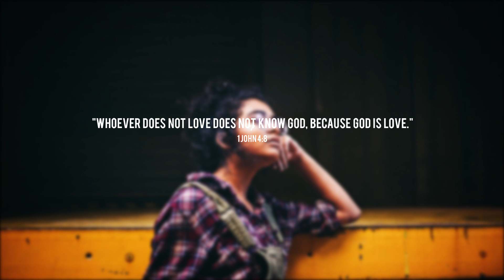Rhys Holloway - Rain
Rhetorical is a young UK artist out of Oxford. BLSSD Music presents his single "Rain" which is off of his latest EP "joy comes in the morning".

Want to join the team? Have music to submit? Looking for a social space to promote your venture? Got personal ideas for improvement?